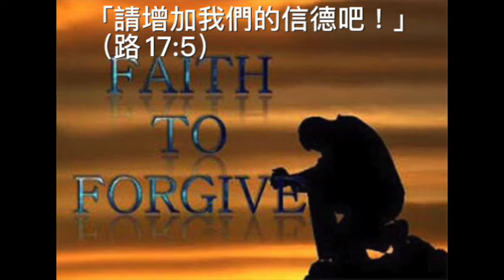8.11.2021 今日聖言分享，(路17:1-6））「引人跌倒的免不了的：糾正和寬恕」，靈火天地，Daniel 樹培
讀者欲固定收到「靈火天地」Daniel,樹培的「聖言分享」，大家可以在YouTube訂閱或用以下連結登入Whatsapp 這個群組：

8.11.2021 今日聖言分享，(路17:1-6））「引人跌倒的免不了的：糾正和寬恕」，靈火天地，Daniel 樹培